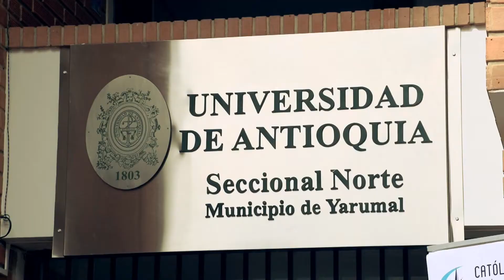U de A - William lo logró: es estudiante de la UdeA en Yarumal ¡Vamos pa’ la de Antioquia!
William Ruiz tiene 25 años y es nativo de Santa Rosa de Osos, en el Norte de Antioquia.

Él se desplazó hace un tiempo hasta Yarumal, en donde asiste a la Universidad de Antioquia para estudiar biología. Allí, en la Universidad, quiere aprender de la conservación de los bosques para luego volver a su municipio y contribuirle con sus saberes a la comunidad.

Él aprovechó la oportunidad que le brindó la UdeA en su región.

¡Vamos pa ´la de Antioquia!